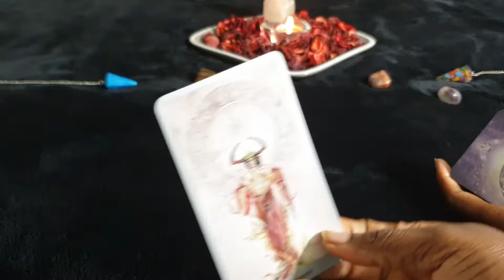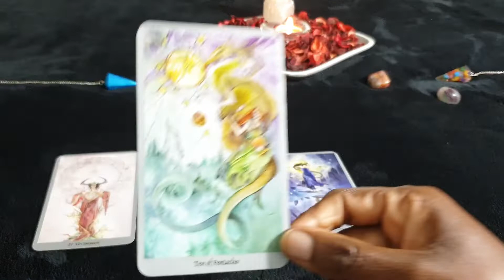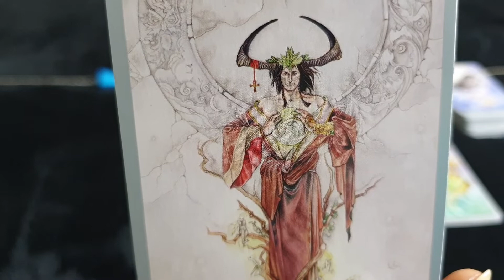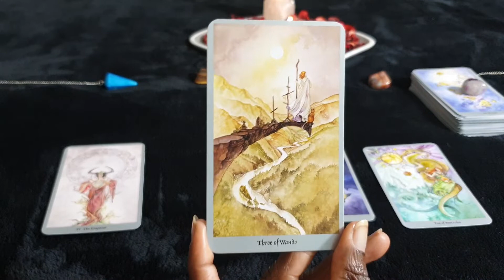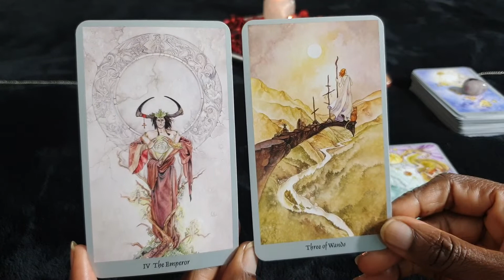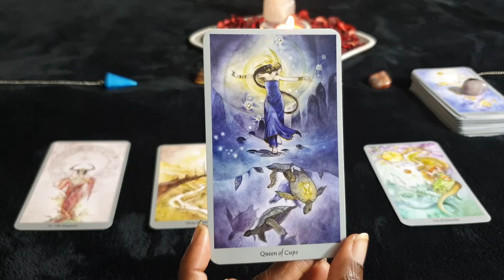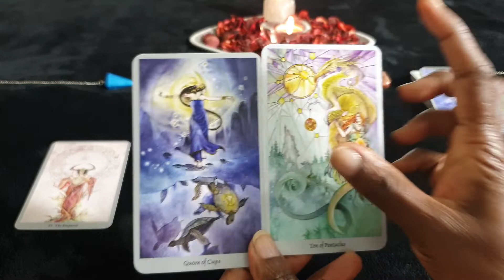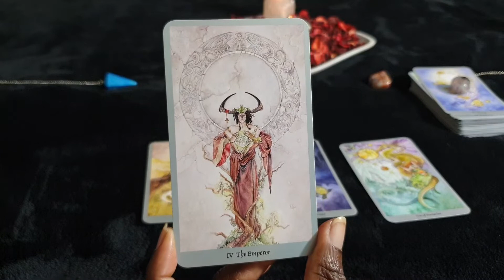LIBRA❣OCTOBER❣SINGLES READING - Feeling Complete With Love News & Commitment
Singles reading for Libra sun, moon, rising and venus signs for the month of October 2019.

Or Paypalme/GoddessMedia

£15.00 15 minutes video
£30.00 30 minutes video
£60.00 60 minutes video

🎧 Zen Relaxation - Healing Music🎧